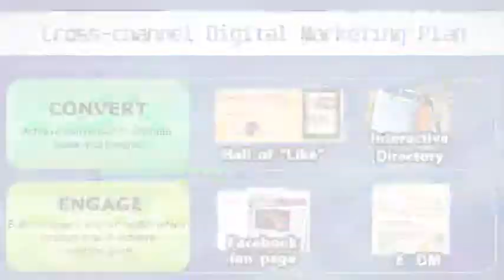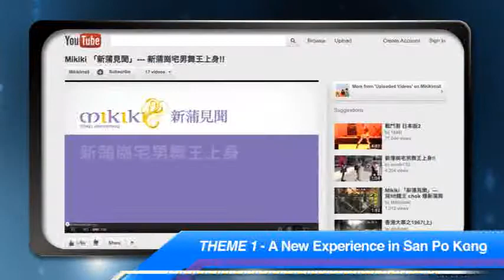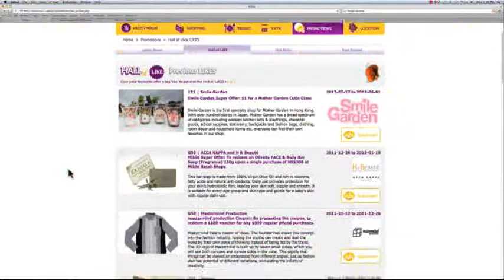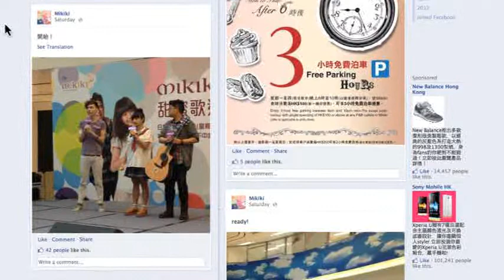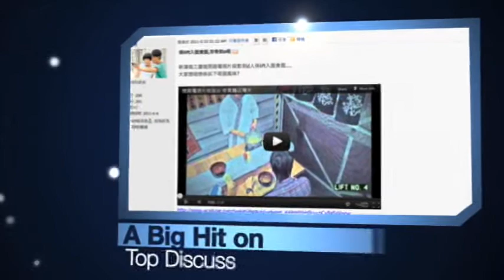Mikiki e-shopperience Promotion Video